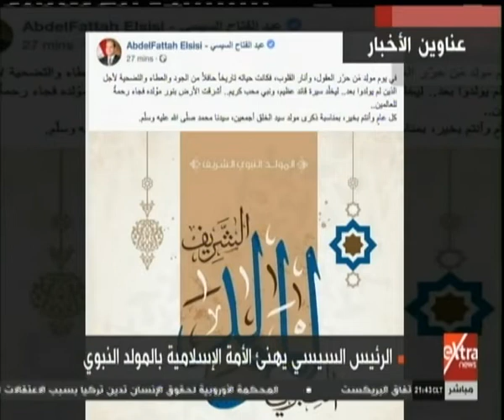غرفة الأخبار| جولة الـ 9 مساءً الإخبارية مع شادي شاش ومروج إبراهيم "كاملة"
غرفة الأخبار| جولة الـ 9 مساءً الإخبارية مع شادي شاش ومروج ابراهيم | 20 نوفمبر 2018